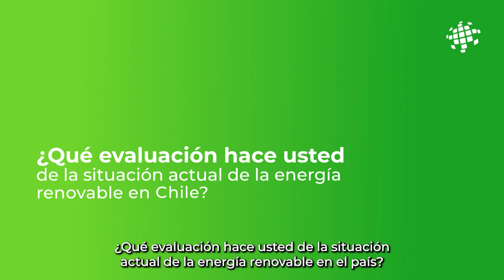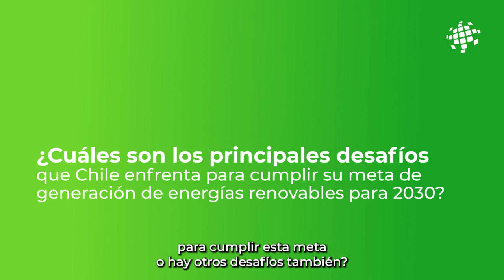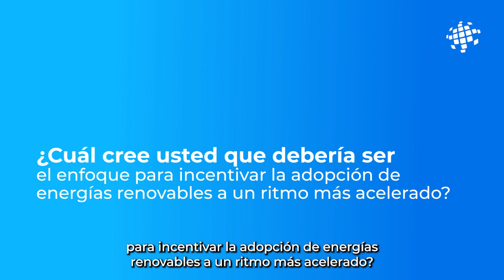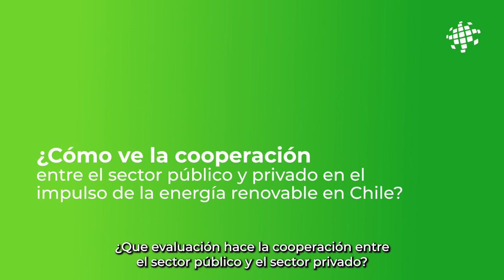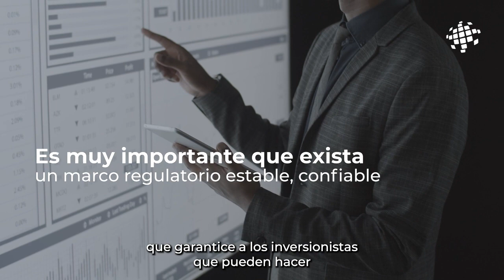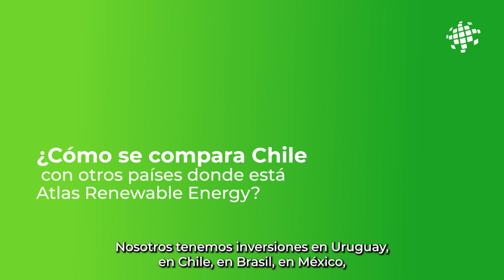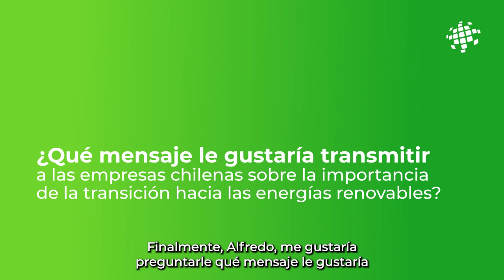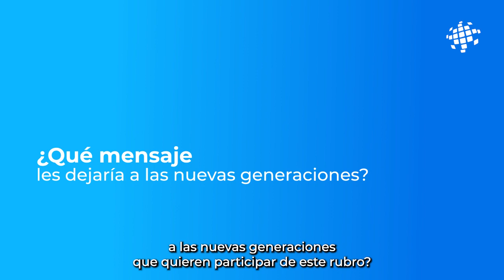Las Renovables al 2030: Evaluando el Ritmo de la Transición Energética en Chile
Alfredo Solar, Gerente General de Atlas Renewable Energy en Chile, comparte su visión sobre la situación actual de las energías renovables en Chile y proyecta los desafíos hacia el año 2030. Así mismo, Alfredo profundiza en cómo Atlas Renewable Energy colabora con las metas climáticas del país y explora el enfoque necesario para acelerar la adopción de energías renovables. Además, aborda la competitividad de Chile como destino de inversiones en energía limpia y la importancia de desarrollar una infraestructura adecuada.